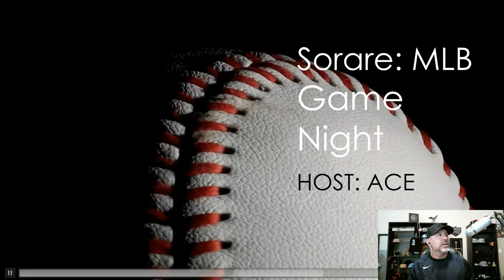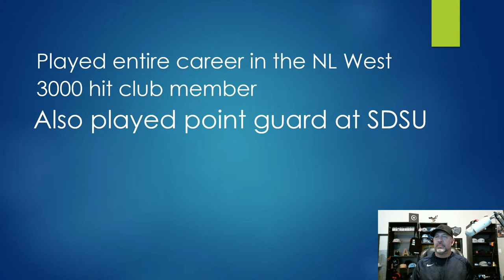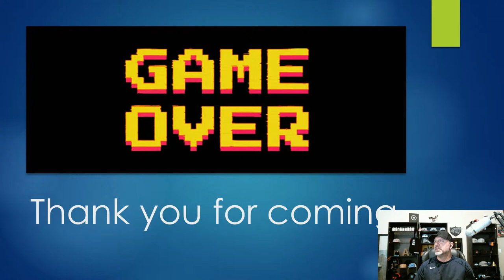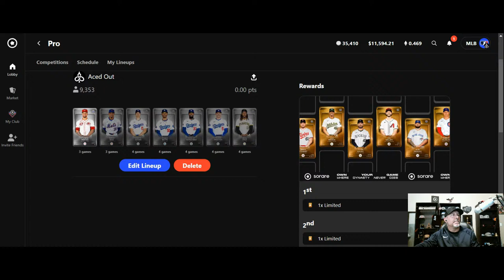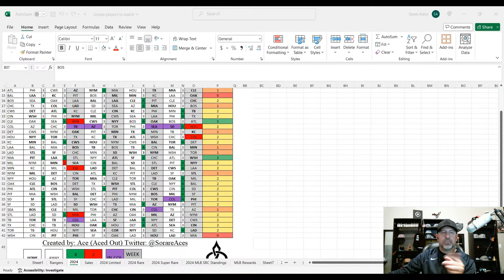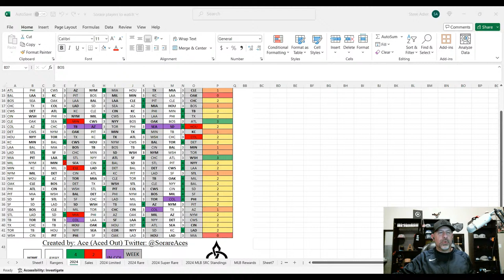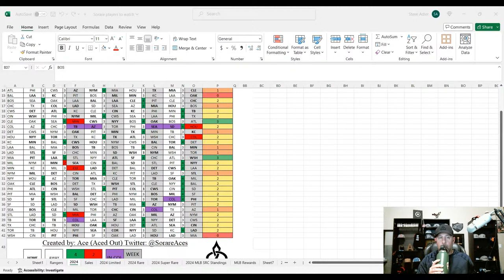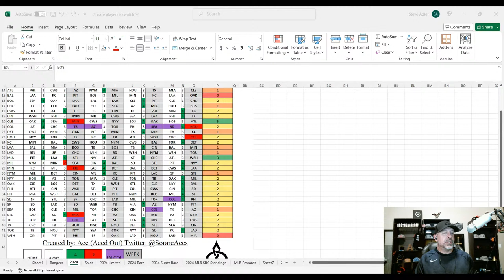Sorare: MLB Community Game night - Guess Who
Playing MLB Guess Who with the Sorare: MLB community on Opening Day eve.